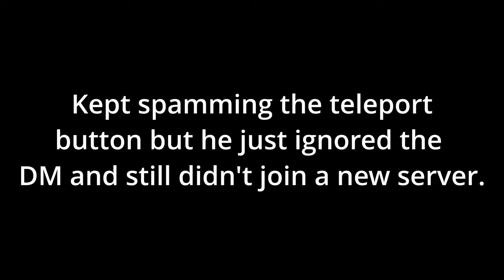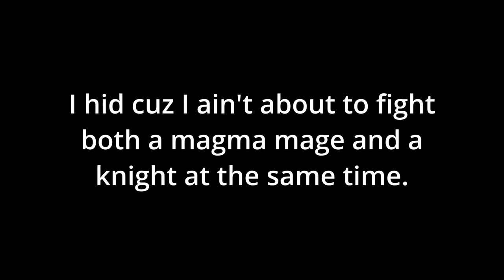Arcane Odyssey: Guess I'm on Everyone's Hit List Now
4 DIFFERENT PEOPLE tried to hunt me down; this roblox pvp stuff gets serious lmao.

This is prob gonna be commonplace for me now, especially since I'm past 150k bounty now. I need to hurry up and finish my build